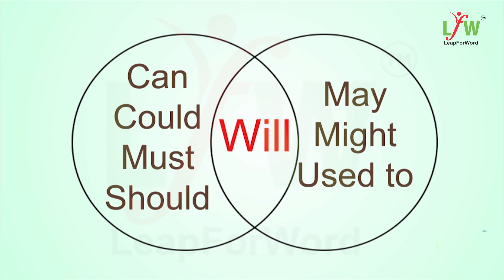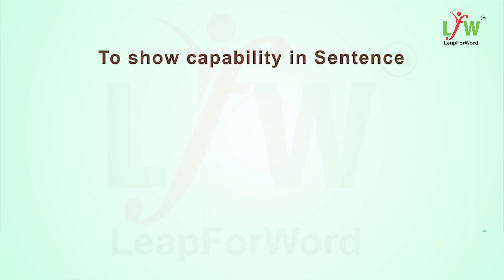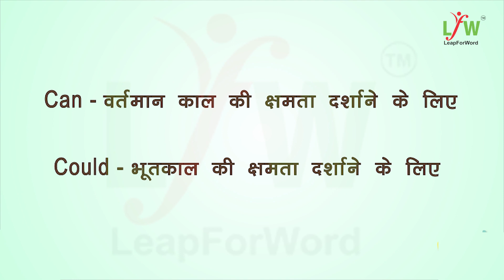Can could का सही Use सीखें | Learn Can and Could in English Grammar in Hindi | Speaking Practice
Can Could का सही इस्तेमाल हिन्दी द्वारा सीखो . Learn Use of Can and Could in English through Hindi video by Awal. This video shows how the modal verb CAN is used in all tenses, along with use of Can be, Could be.

This video is helpful to the people who want to learn English grammar in Hindi. This lesson provides step by step explanation of how we make English sentences to tell the possibility or impossibility of a situation, and also tell the ability and inability of someone or something, using Can and Could. This video also covers "use of can be" and "use of could be" along with examples.

Thank you for being a part of our learning community. Together, let's spread the joy of learning and help others excel in their English language journey!